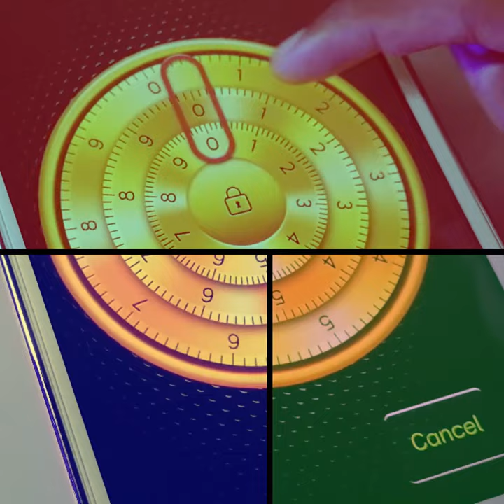Screen locker for Android#shorts